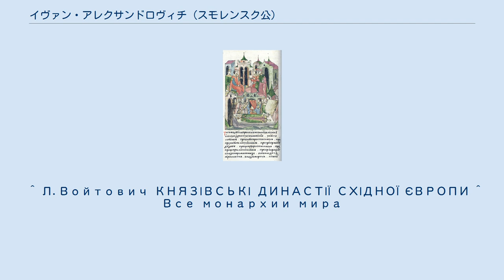イヴァン・アレクサンドロヴィチ (スモレンスク公)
イヴァン・アレクサンドロヴィチ（ロシア語: Иван Александрович、? - 1359年）は、スモレンスク大公（在位：1313年 - 1359年）。
 1313年に父アレクサンドルの後を継いだが、スモレンスク公位をめぐり、兄弟のブリャンスク公ドミトリーと争った。
この争いは、ジョチ・ウルスの援助の下での1334年のスモレンスクの包囲戦を最後にして、ようやく和平が結ばれた。
 後にリトアニア大公国のゲディミナスと同盟を結び、ジョチ・ウルスとの関係を絶った。
一方、ジョチ・ウルスのウズベク・ハンは1340年に、自分の従士と北ルーシの公からなる軍勢を送り込んだ。
しかし、ジョチ・ウルス軍はスモレンスクに到着以前に離脱したため、イヴァンは和平を結ぶことができた。
 1348年のストレヴァ川の戦い(ru)では、スモレンスク軍はリトアニア側に立ってドイツ騎士団と戦った。
また、1351年にセミョーン（モスクワ大公ならびにウラジーミル大公）による攻撃を受けたが、大事には至らなかった。
 子には以下の人物がいる。
 ^ Л.Войтович КНЯЗІВСЬКІ ДИНАСТІЇ СХІДНОЇ ЄВРОПИ ^ Все монархии мира